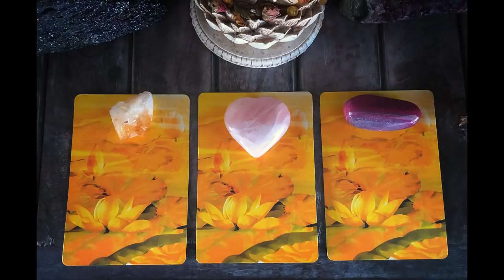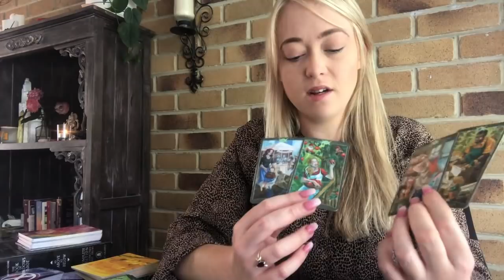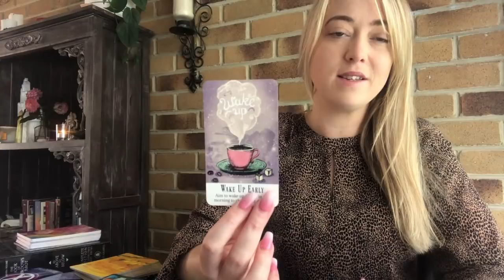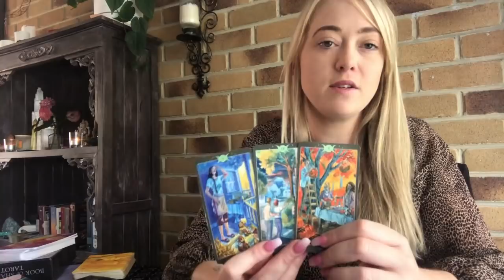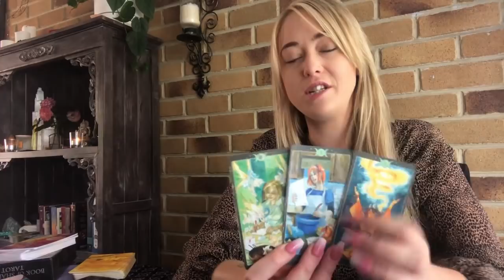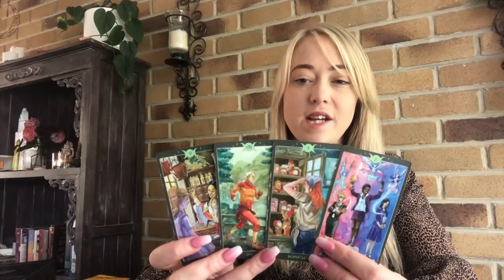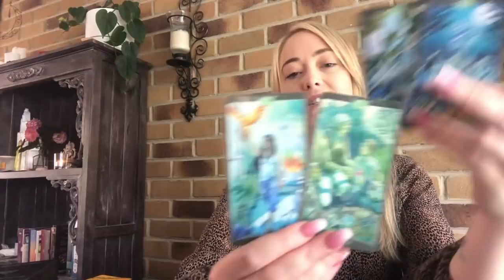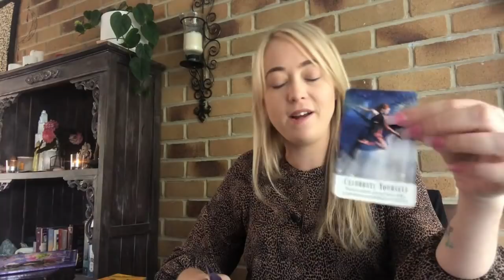☽ Pick a card - What is unfolding next in your journey? ☾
I hope you enjoy this pick a card reading, this is a general reading reaching a number of people so please take what resonates and leave what doesn’t. I hope this reading brings you some clarity, guidance and comfort.

Group 1: 00:29
Group 2: 26:03
Group 3: 52:31

Decks I am using are:

The Book of Shadows Tarot
Whispers of Healing Oracle
Self Love Prompt Oracle - Etsy (Mahrukh X)
FUTURE Higher Self Oracle - Etsy (Mahrukh X)
Wisdom of the Golden Path Oracle

Private Readings: Currently wait time - December.

*Please note sometimes I take a few days to respond but will get to your message.

I use a mixture of tools for my readings including tarot and oracle cards, singing bowls, crystals, psychometry and charms. I can receive messages from passed loved ones or messages from your guides about your life direction and relationships including soulmates and twin flame connections. I aim to use my readings to leave you feeling liberated and confident about your path ahead.